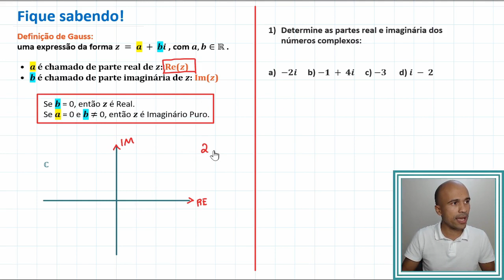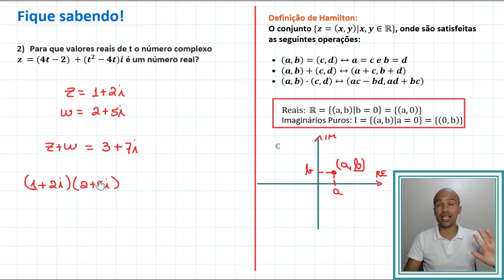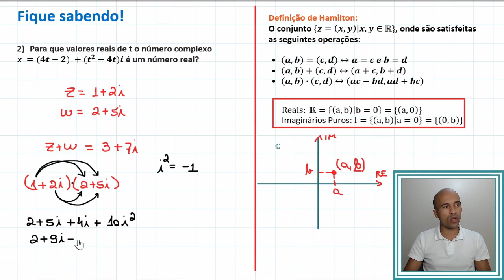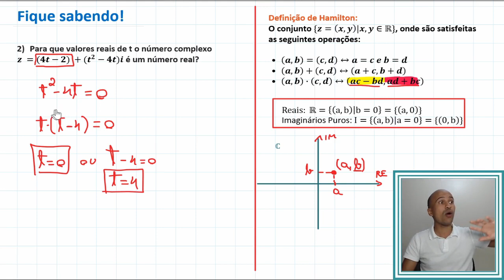Definição dos Números Complexos #4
Nesta aula vamos conhecer um pouco a definição dos complexos, de acordo com Gauss e Hamilton. Bora lá?

Questões no vídeo:
1) Determine as partes real e imaginária dos números complexos:
 a)−2i     b) −1 + 4i     c) −3      d) i − 2

2) Para que valores reais de t o número complexo
z =(4t−2) +(t²−4t)i é um número real?